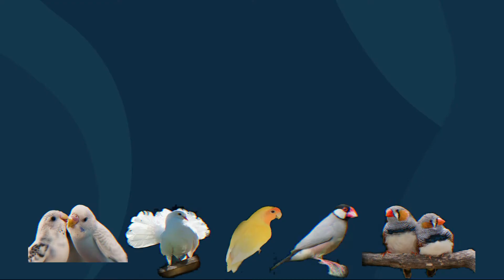Finches Colony mein Nesting Material dal diya !!! || 5th Vlog || DZ Birds Vlogs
Hello,

This is Zaeem, this is my channel where I am uploading my birds setup and information videos on daily basis.

M. Zaeem & Dawar Noor